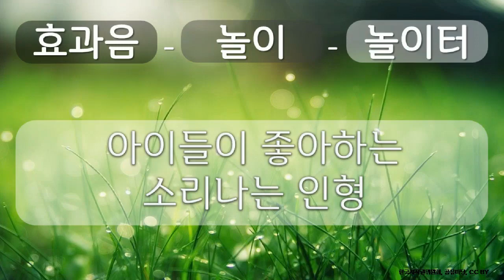효과음, 놀이, 놀이터 5 놀이, 놀이터, 아이들이 좋아하는 소리나는 인형, 공유 마당